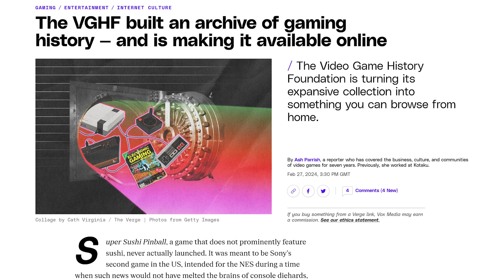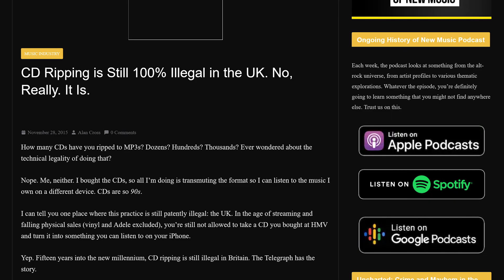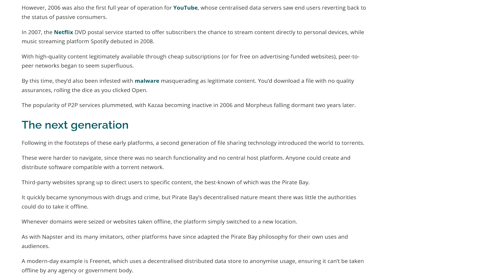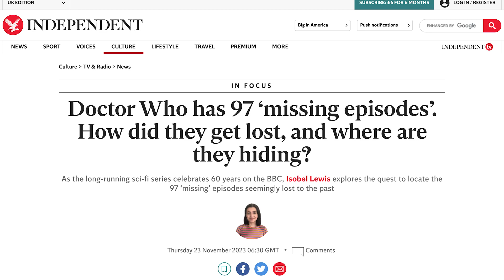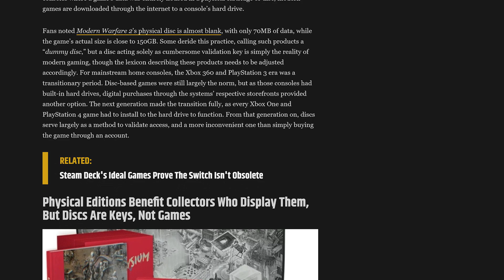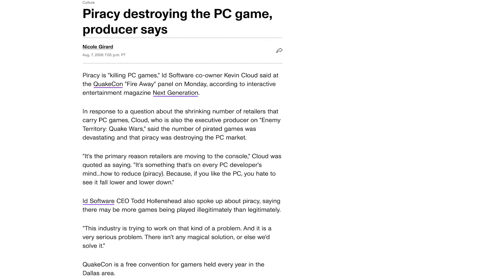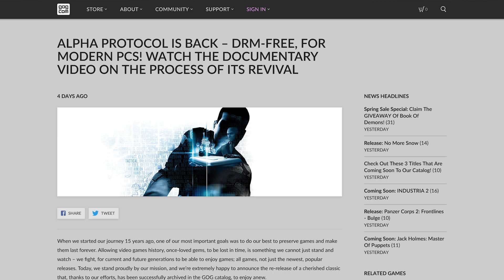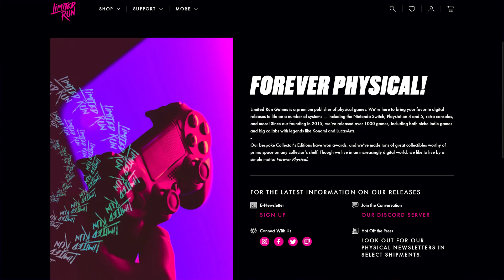Games Preservation in the All-Digital Age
I'm sure this opinion will be popular...

I think there's more to preservation than just collecting a bunch of plastic on our shelves.

Likewise I don't think all is lost in an all digital age.